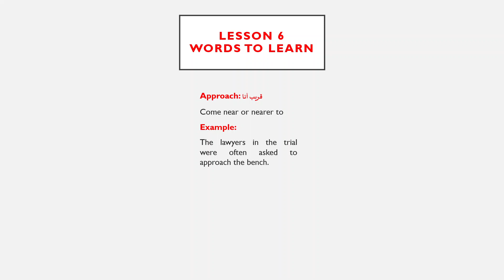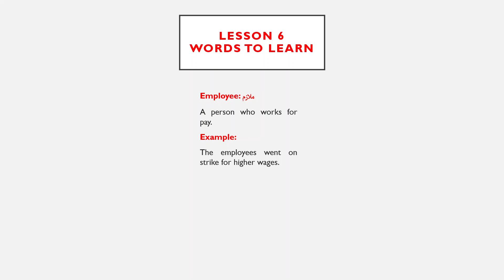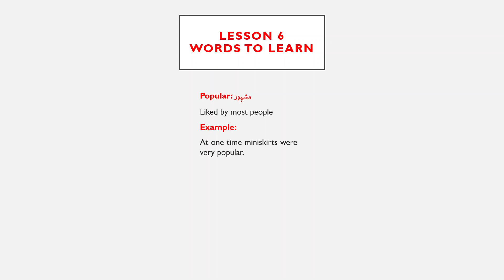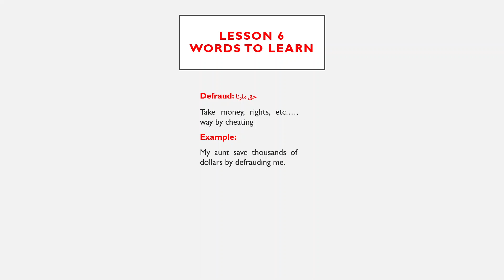IELTS Vocabulary - Learn 12 Basic word | Lesson - 6